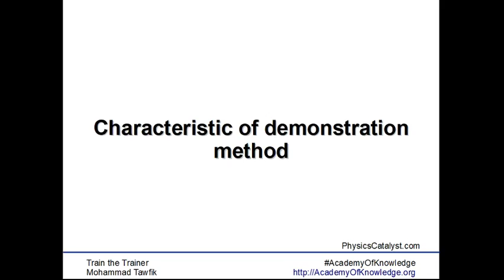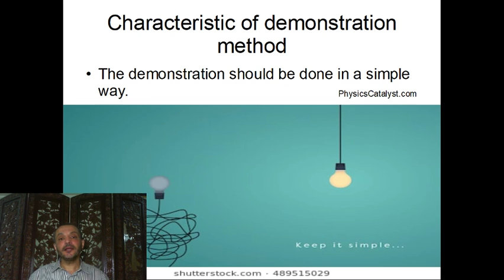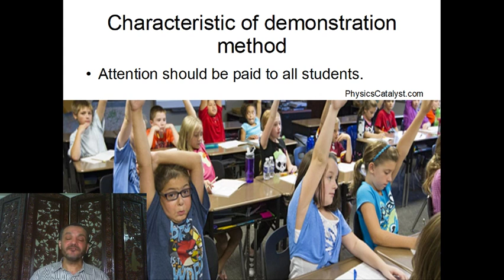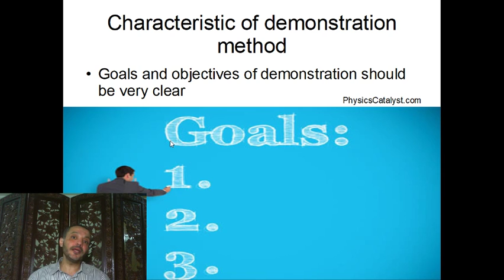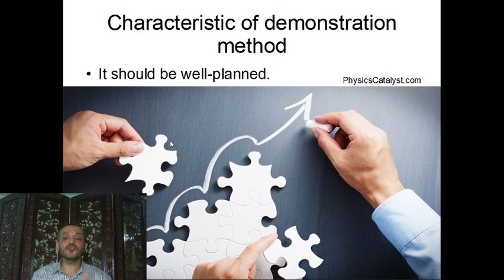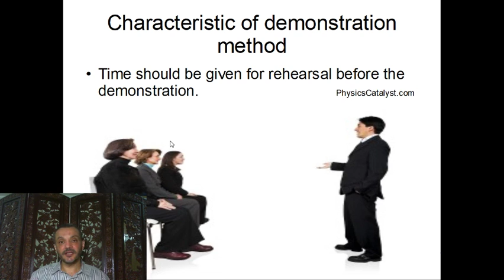TOT-Demonstrations: 03 Characteristics of Demonstrations خصائص التوضيح العملى